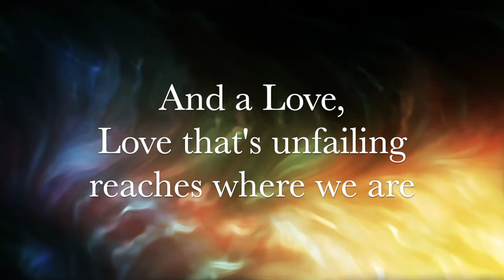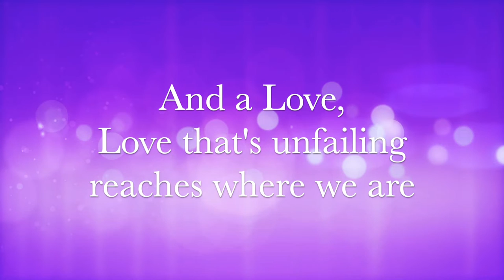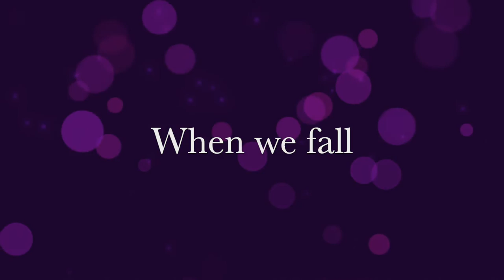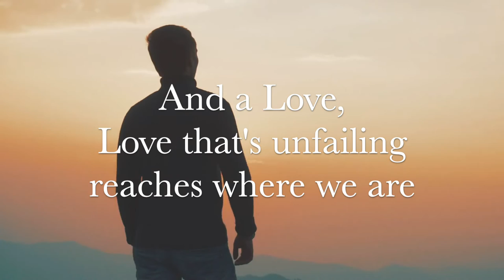"When We Fall", by Jay Powell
This is a video for everyone who may feel downtrodden or low right now. I pray it gives you hope and strength in our current situation.